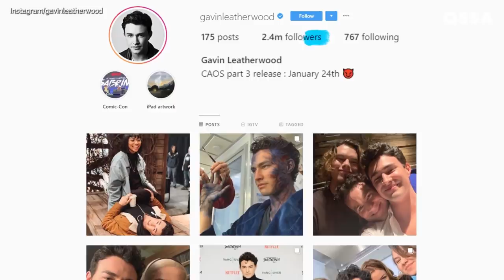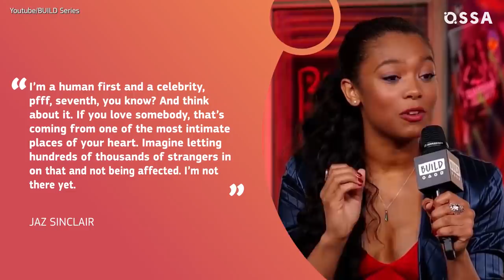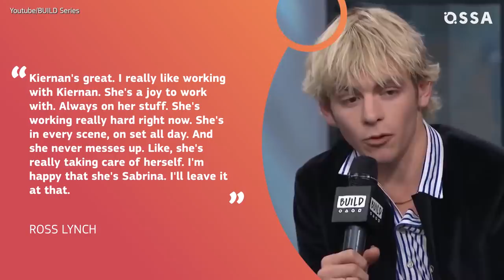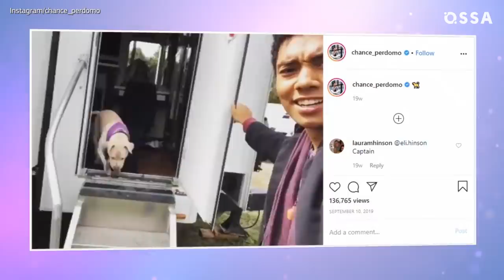Chilling Adventures of Sabrina Real Lifestyles, Couples, Salaries Revealed |⭐ OSSA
Chilling Adventures of Sabrina is ultimate hit on Netflix! Actors of Netflix Original show are in spotlight! In our new video we will tell you about the lifestyles and personal lives of the cast of Chilling Adventures of Sabrina! Is Ross Lynch in love with Kiernan Shipka? Who makes the most money? And who has such a strong allergy to their colleague that they avoid even touching each other? Find out all the details about real-life partners os Tati Gabrielle, Chance Pedromo, Jaz Sinclair! We will tell you truth about who they are in real-life! Gavin Leatherwood kept going to auditions, but only landed episodical roles until one day he decided to audition for the role of...Harvey Kinkle. Can you imagine that?